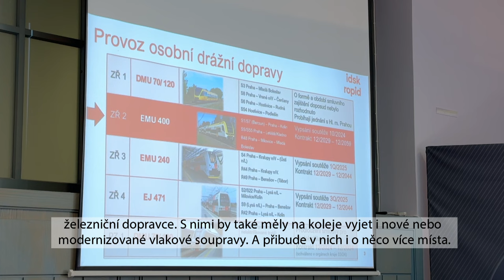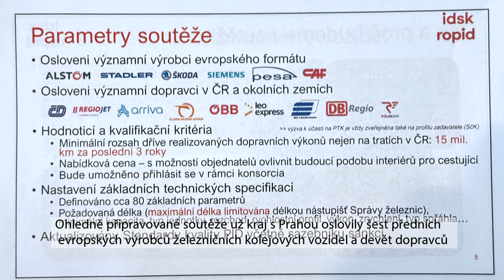Praha a kraj vyberou vlakové dopravce na třicet let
Praha a Středočeský kraj chystají velkou soutěž na železniční dopravce. Vybírat chtějí až na třicet let dopředu. Nové smlouvy mají platit od roku 2029. Cestující mají jezdit novými nebo modernizovanými vlaky, které postupně nahradí ty stávající.